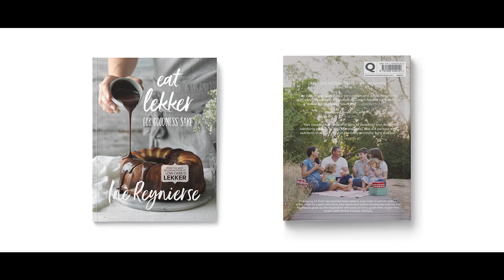Eat Lekker for Goodness’ Sakes – interview with author Inè Reynierse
Following the success of her first two books, Inè Reynierse shows you how to manage your weight, reach your health potential and prevent disease. A culinary feast of a book for the whole family packed with nutritionally rich, seasonal recipes that are inspirational but achievable, and an easy way forward. A sustainable smart-carb, grain-free and sugar free lifestyle.

“After about 15 years of fighting, pain, illness, injections, fatigue, tablets, tablets and more tablets … I learned to give my body what it needed to fight by itself, and I started to cope better. The results were less pain, less inflammation and a far better quality of life. In fact the only thing that changed was my diet, and this influenced my whole life.”